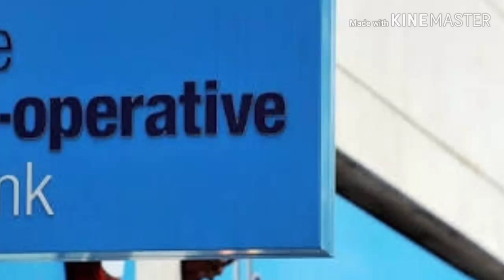CSEB - PSC CO OPERATIVE EXAM MODEL QUESTIONS